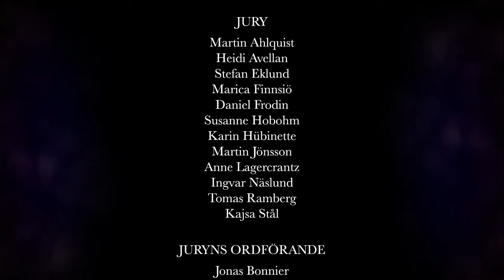Stora Journalistpriset 2013: Avslutning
Camilla Kvartoft avrundar prisceremonin.